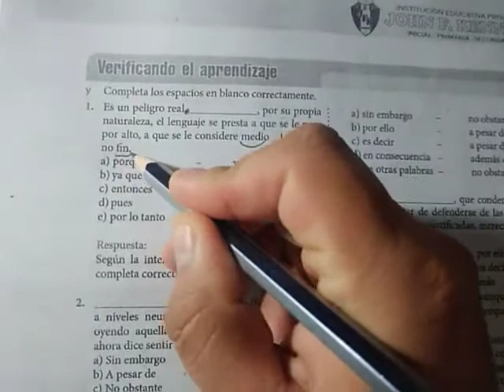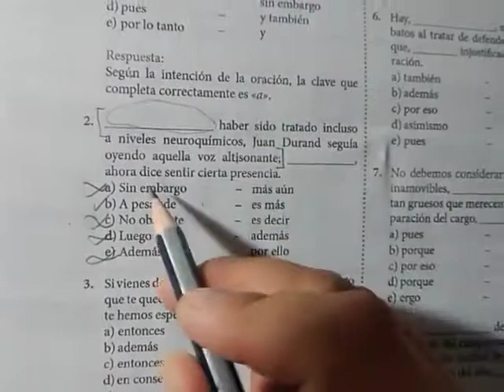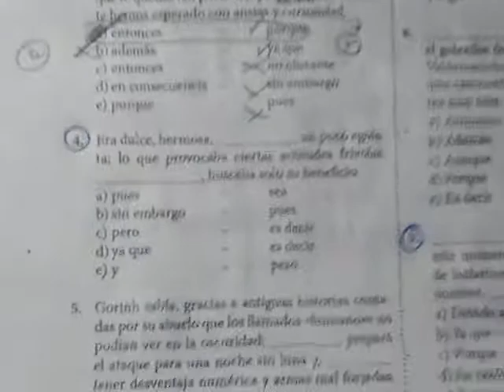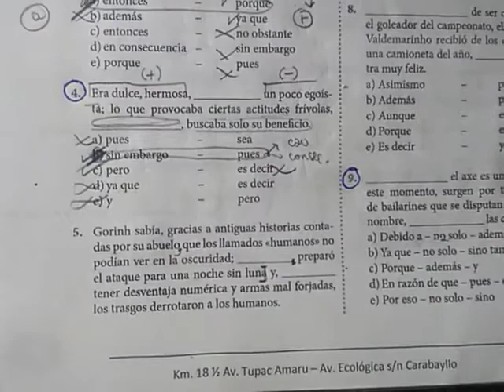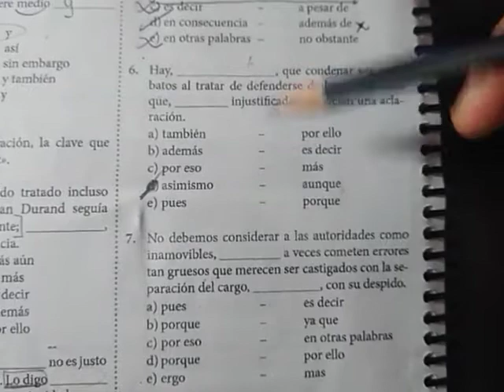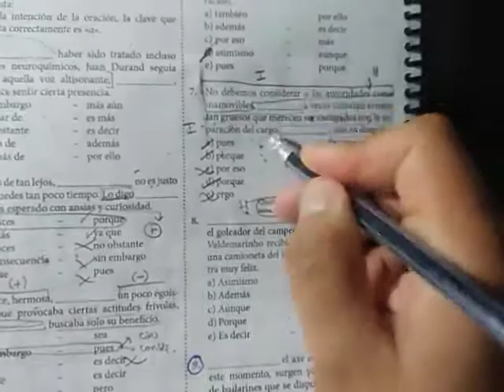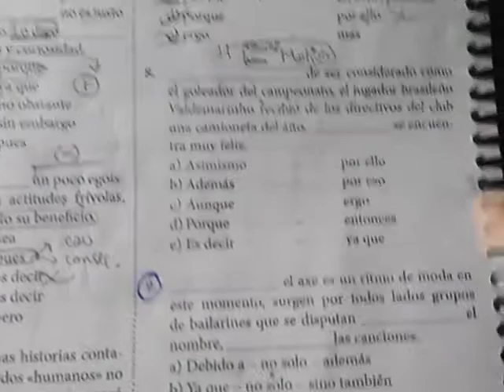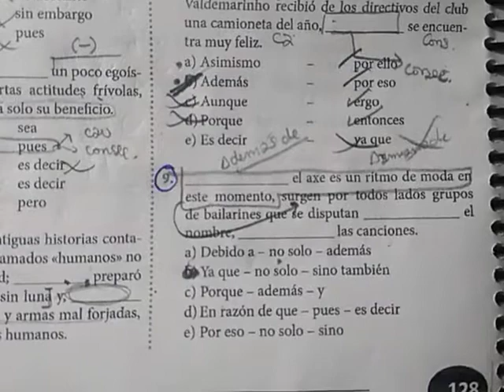Resolución Conectores lógicos Pre 1